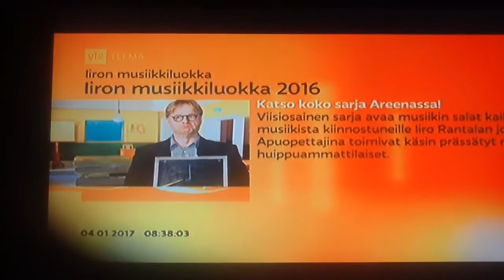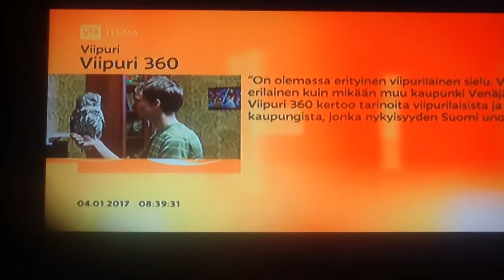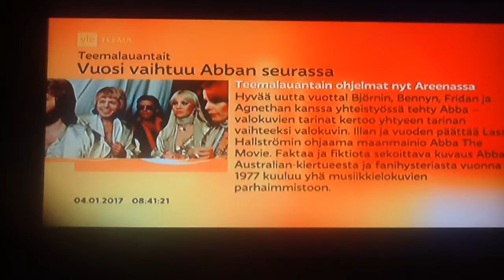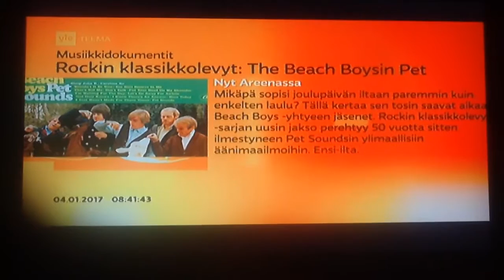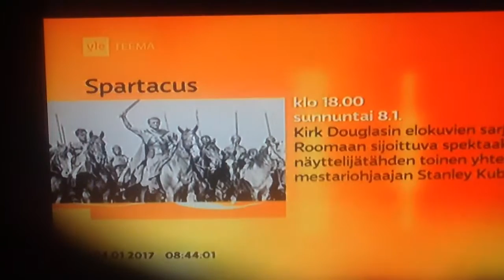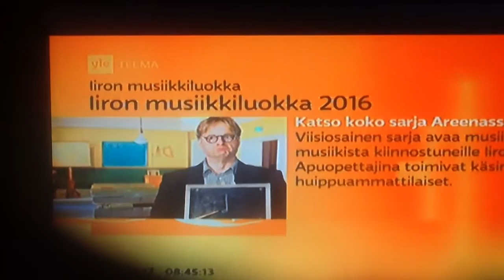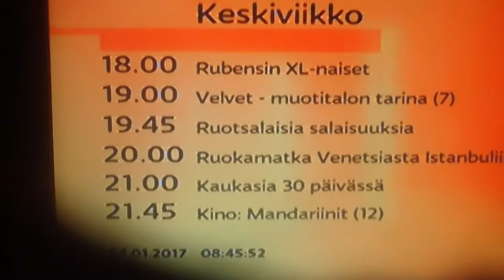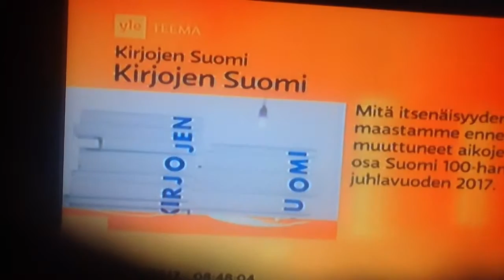4.1.-17/Yle Teema.Kelan pääjohtaja Elina Aaltonen tuo esille sotea koskevia muutoksia.Toimeentulotuk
Videotallennus Lammervo Marjo